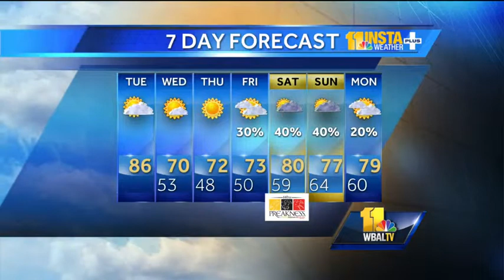Cloudy, temps in 90s Tuesday afternoon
During the Tuesday afternoon weather forecast, Miri says we can expect cloudy conditions and temperatures to reach the 90s.